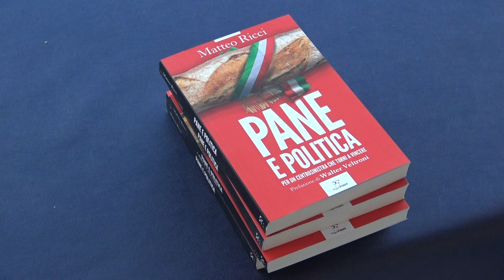IN 1600 A CENA CON MATTEO RICCI CHE ORA PEDALA VERSO L' EUROPA